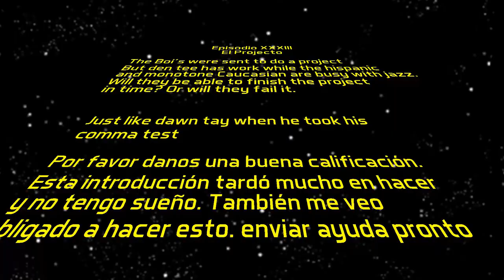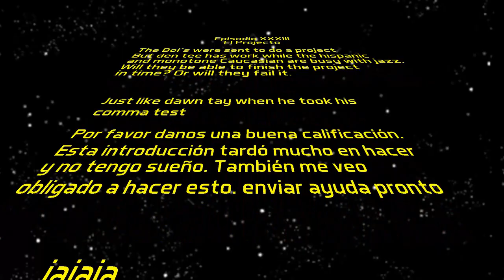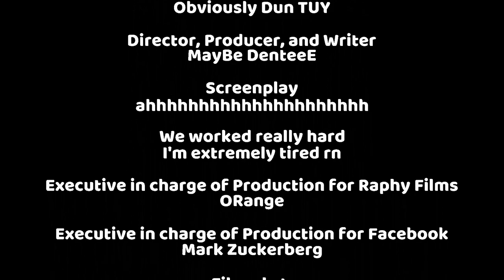law study project (that's life)